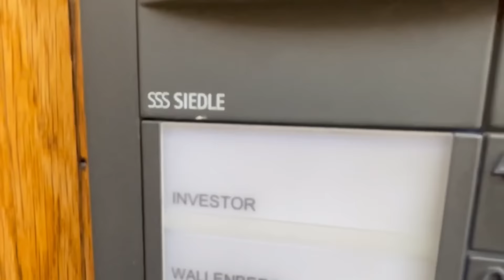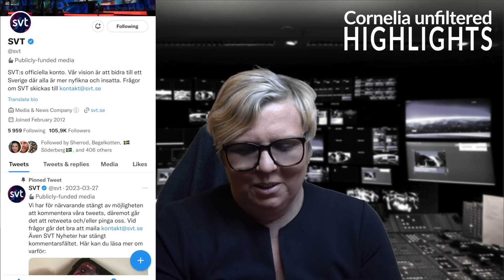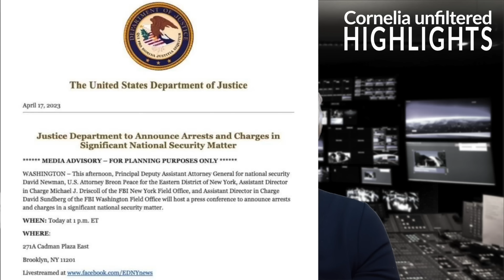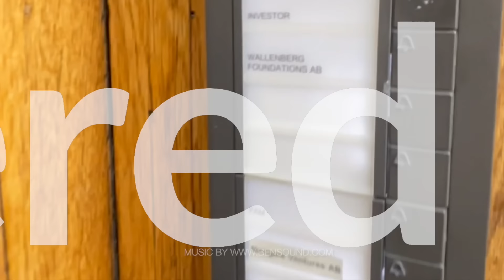Cornelia unfiltered HIGHLIGHTS #18 Valfusk?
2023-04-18 #18 Valfusk i USA, arrestering av högprofilerad nationellt säkerhetsintresse, amerikanska trupper i Sverige och idag inleds rättegången mellan Dominion, Smartmatic och Fox News. Allt detta har redan hänt och det är bara tisdag. Spännande vecka framför oss då vi är uppmärksamma på avvikelser i protokollet.